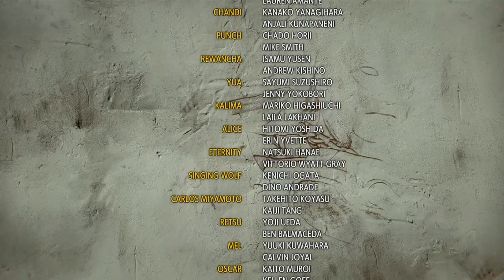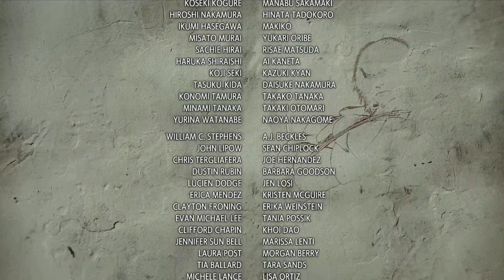Street Fighter 6 World Tour playthrough part 35 FINALE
In the end, I have wrestled my way to the top.